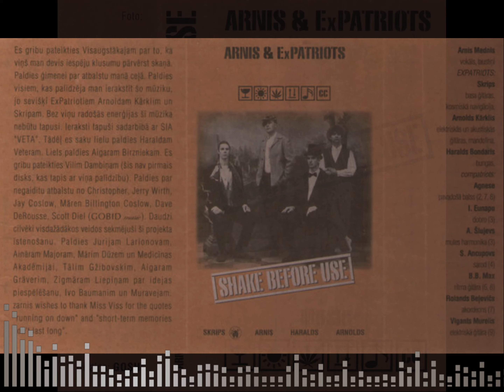Arnis & ExPatriots - Short Term Memories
1996.gada ieraksts

Sastāvs: Arnis Mednis, ExPatriots (Arnolds Kārklis, Ivo Stankevičs un Haralds Bondaris)

Visas autortiesības pieder mūziķiem vai to autortiesību pārvaldītājam!